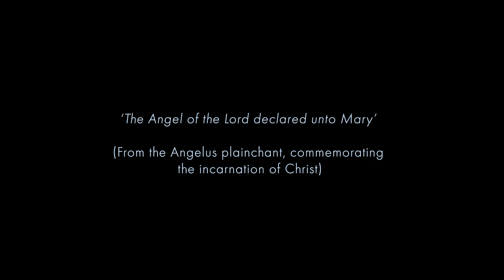Camden Reeves, Archangels 2 – Gabriel: Performed by Lauryna Sableviciute (piano)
Camden Reeves: Archangels 2 – Gabriel

Performed by Lauryna Sableviciute (piano)
Stoller Hall, Manchester: 11 July 2023

Gabriel is the archangel of revelation. The messenger angel, with the power to announce God’s will to humanity.

Angelus Domini nuntiavit Mariæ. ‘The Angel of the Lord declared unto Mary’
(From the Angelus plainchant, commemorating the incarnation of Christ.)

Artwork by Jim Aitchison
Camera: Bruce Marshall
Sound Engineering & Film Edit: James Cardell-Oliver

A Mill Media Co Production